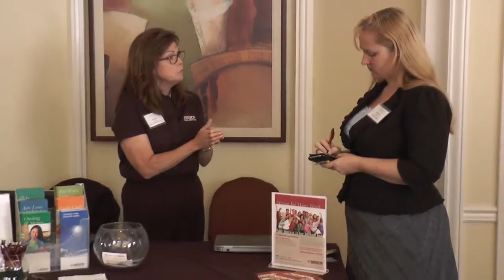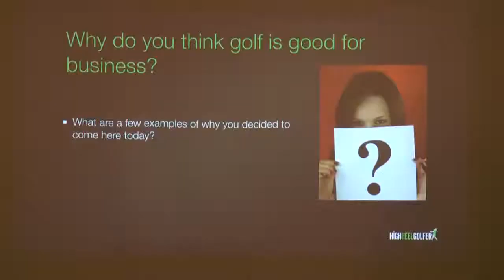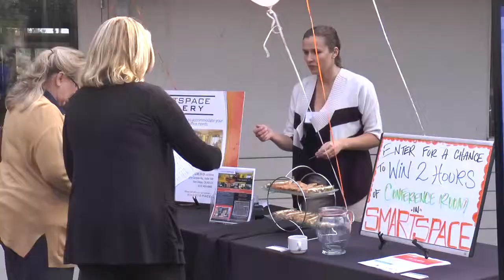Tee off For Success with CWI and High Heel Golfer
The Pulse covered and filmed the 1st Annual Tee Off For Success hosted at Morgan Run Golf course.  This event was created by Michelle Bergquist founder of Connected Women of Influence in San Diego. Connected Women of Influence is a local San Diego group of b2b women business owners.  Michelle  is also the author of "How to Build a Million Dollar Database."

It was co-hosted by Jenn Harris creator of Highheelgolfer.  Highheelgolfer is helping women achieve their business goals while learning golf skills and how to be effective on the golf course.  She is also a 12 handicap!

This day was filled with vendors, networking, golf clinics, speeches, and a panel discussion from some top ceo's.  It was truly phenomenal and the backdrop at the Morgan Run Club & Resort couldn't be more breathtaking!  This is an event that you don't want to miss next year.  If you missed it check out our interviews, coverage and testimonials from the people in attendance. For more information on these 2 local companies